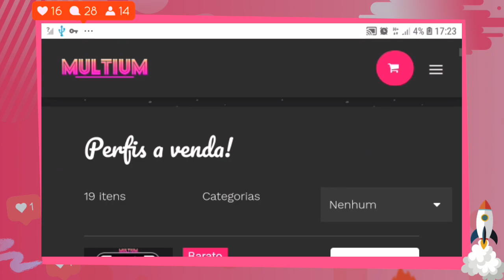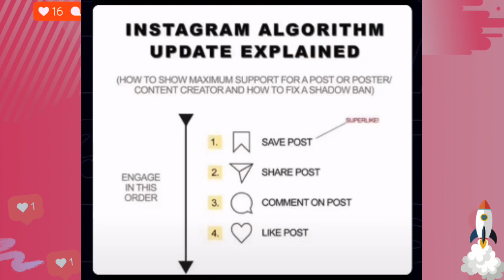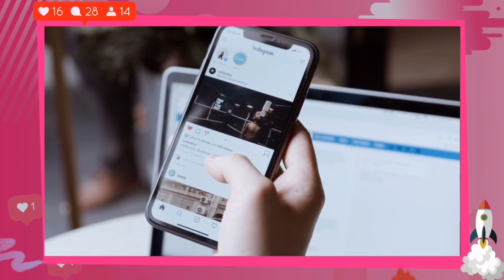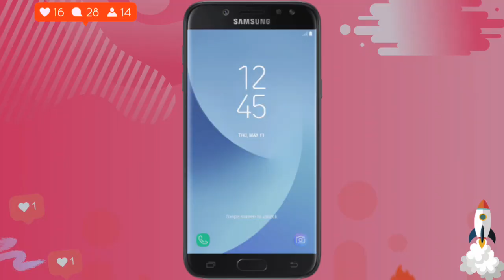Atualização de Algoritmo EXPLANADO! | para CRESCER mais RÁPIDO!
00:00 CURSO GRATIS, PRIMEIRO LINK DA DESCRIÇÃO
05:00 DEIXE O LIKEE

Neste vídeo irei mostrar como a atualização de algoritmo que foi explanada! fique no vídeo até o final!

Comenta ai quantos seguidores você ganha por dia, pra mim ver.

Essa imagem está circulando muito lá fora, e realmente faz todo sentido o algoritmo ser assim.

O salvamento é o SUPER LIKE do instagram.

A retenção da pessoa é o que mais importa para o instagram, pois é assim que eles ganham dinheiro.

Então se a pessoa salvou a postagem, quer dizer que ela quer voltar no instagram depois para ver, e isso é RETENÇÃO GARANTIDA!

MAS COMO FUNCIONA O ALGORITMO?

O instagram se divide em 3 algoritmos, quem é aluno já sabe os 3.

Distribuição:
Seguidores quentes - Seguidores - Não seguidores

Posts virais:
O algoritmo do instagram, dá ênfase para postagens que recebem salvamentos, compartilhamentos, comentários e curtidas

(seguindo a foto vazada)

Mas essa foto está certa?
Eu concordo 100% acho também que os comentários são muitos importantes para crescer.

se a pessoa tirou o tempo dela para interagir com a foto, ela realmente gostou ou de alguma forma impactou ela.

COMO GANHAR SEGUIDORES?

Pegar postagens super virais com dicas e conteúdos, igual á essa (foto dos bicos)

Pegar fotos que as pessoas queiram salvar e compartilhar e interagir de alguma forma.